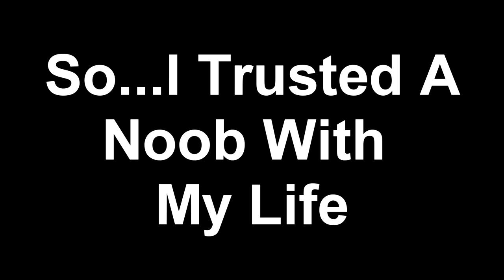pov ; you can fly in da hood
LIKE GOAL 100 LIKES! (THUMBS UP ON THE VIDEO)! 👍🏾
♻️Add and Follow My Roblox:
Catch Me HERE! 🤟🏽